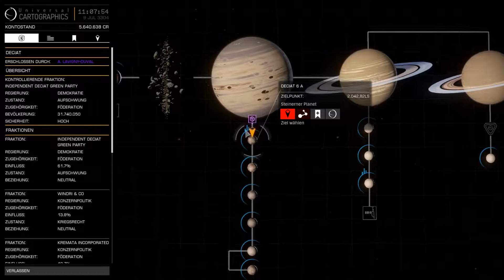Auf zu Felicity Farseer | Elite Dangerous #20 [Gameplay Deutsch]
Wir haben unsere ersten Ingenieure freigeschaltet und machen uns sogleich auf den Weg zu Felicity Farseer!